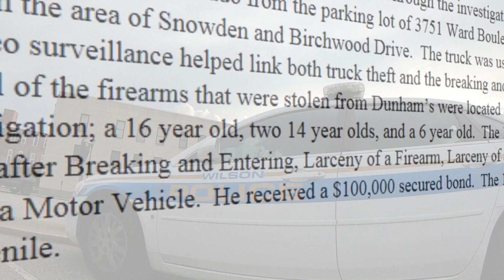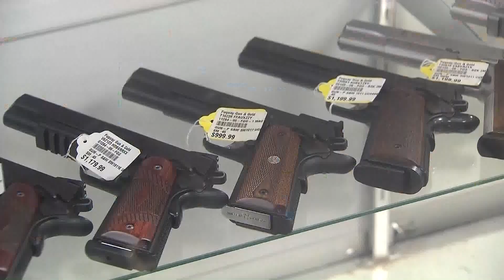North Carolina 6-year-old charged with gun theft